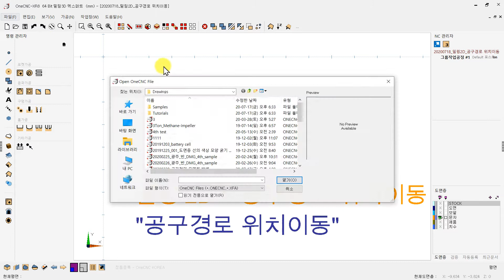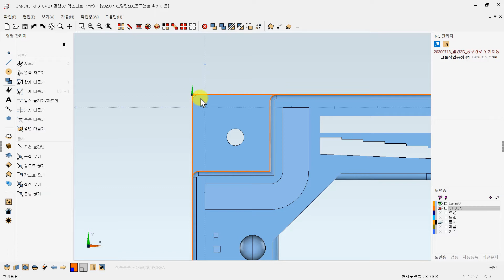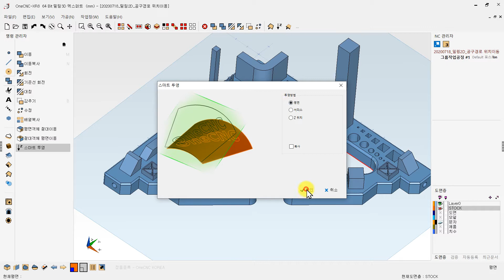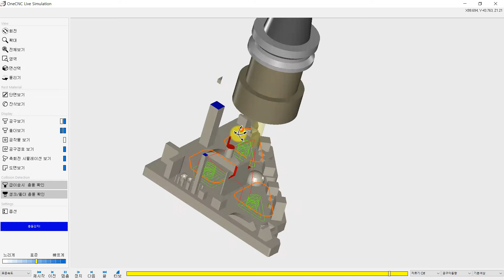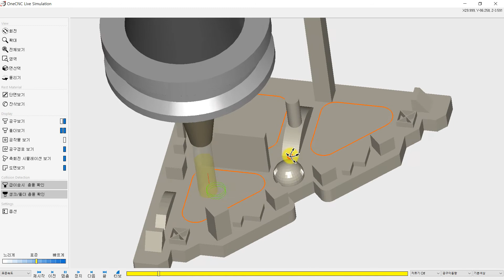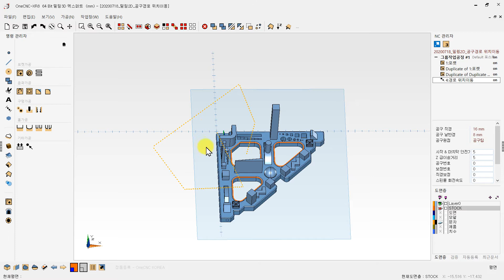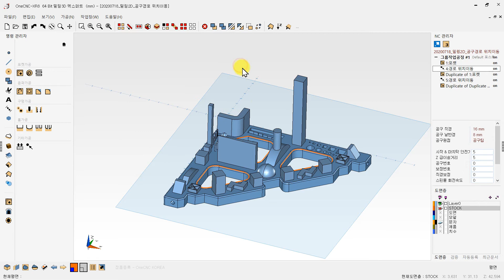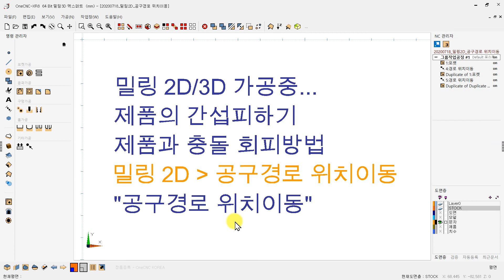[원캐드캠] 밀링2D가공 | 제품의 충출 간섭회피 | 공구경로 위치이동